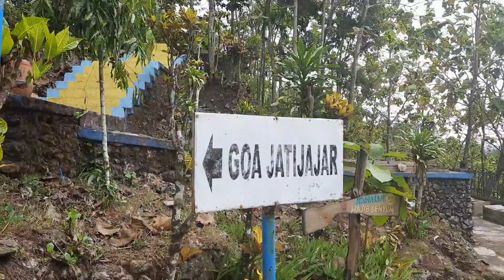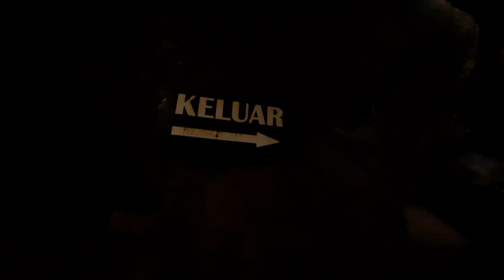Gua Jatijajar (Kebumen). Seperti Inilah Kondisi Di Dalam Gua.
Kondisi dalam Gua Jatijajar.